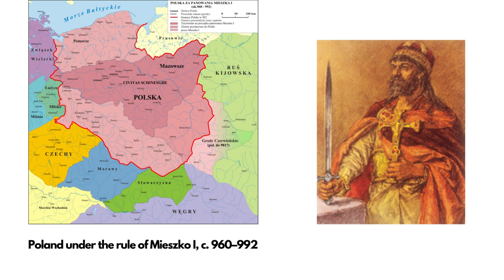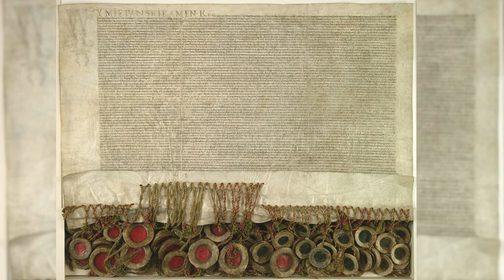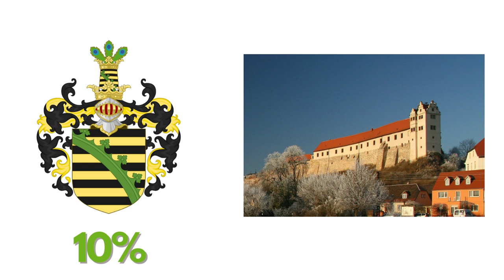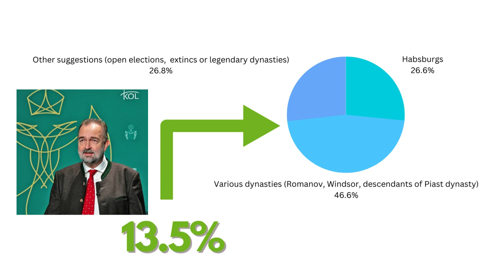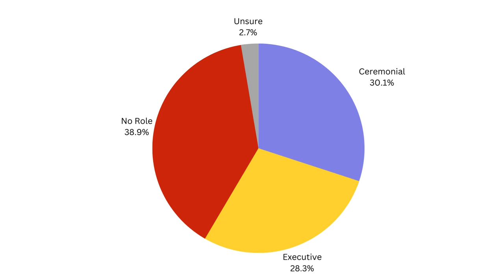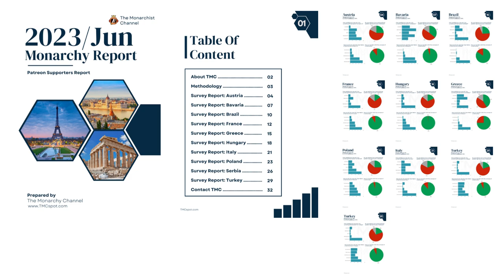Who Could Be The King Of Poland?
Today, we're going to explore the world of the Polish Kingdom, the Polish-Lithuanian Commonwealth, and the interesting aspect known as the Crown of Poland. We'll also peruse some survey data to answer an intriguing question: who would Polish citizens prefer to sit on the throne today?

⭐ SUPPORT TMC ⭐